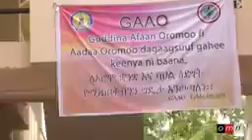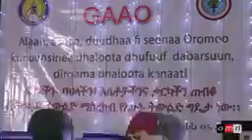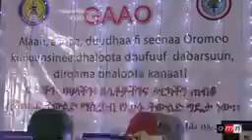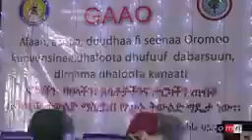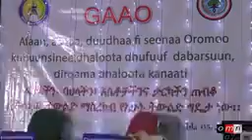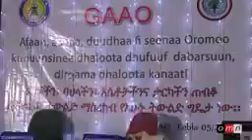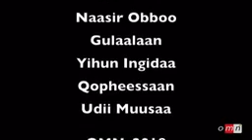OMN:Qophii sirna hundeeffama Gumii Aadaa fi Afaan Oromoo (GAAO) Yunivarsitii Dirree Dhawaa kutaa 2ff